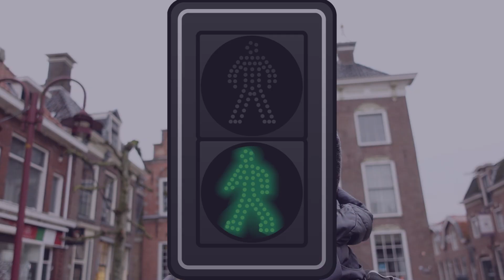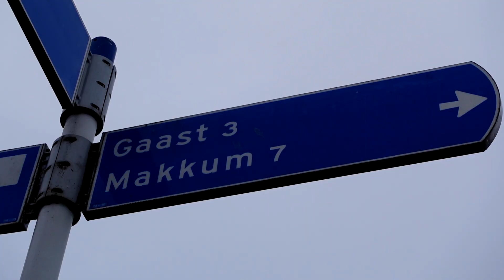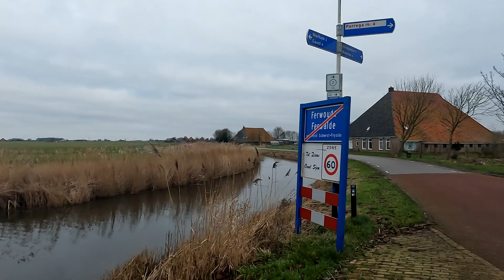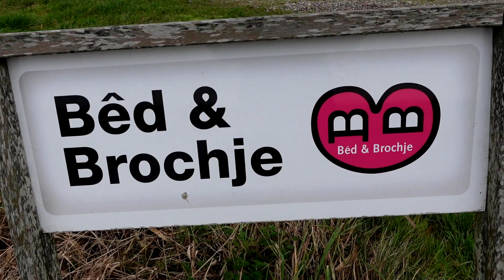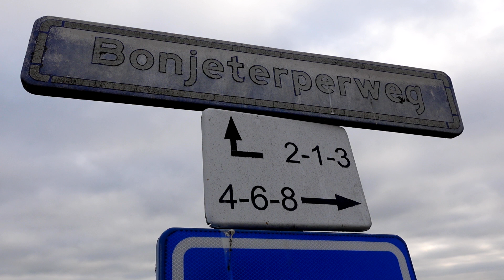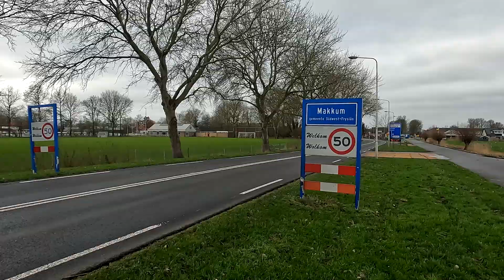2e etappe NEDERLANDS KUSTPAD FRIESLAND-GRONINGEN (LAW5-3), van WORKUM naar MAKKUM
Veel van het IJsselmeer zien we niet, want ondanks dat het een Kustpad heet loopt deze etappe meer door het binnenland. Gelukkig biedt de etappe voldoende andere bezienswaardigheden. Al heel snel na Workum lopen we onverhard door de weilanden. Bij Doniaburen en Ferwoude prachtige klassieke boerderijen en kerkjes. Meer boerenlandpaadjes volgen naar een gehucht Vierhuizen / Vierhuis met eigenlijk maar drie woningen. Langs het Van Panhuyskanaal en een saai stukje langs een drukke weg lopen we Makkum in, passeren de fabriek van Koninklijke Tichelaar, en lopen via het oude centrum naar de haven. Pas daar zien we (nog steeds in de verte) het IJsselmeer.

Gefilmd met:
* Sony ZV1, met RODE Videomic GO II;
* Gopro Hero 10 met Mediamod en Saramonic microfoon.